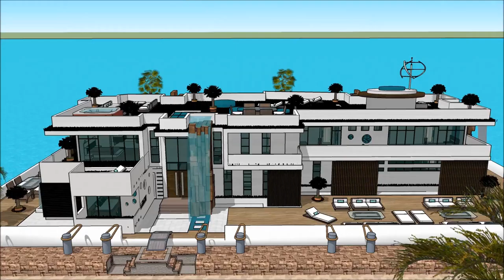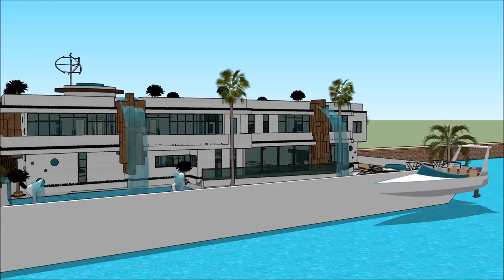Luxurious Canada house technology modern technology floating house design – Bill Gates in TORONTO Hi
The floating house villa houseboatzania launching an innovative high-end luxury yacht floating house villa mansion home design potentially as a display of exhibition of the Luxurious Canada house technology modern technology floating house design – Bill Gates in TORONTO Hi.

The collection of the Floating house villa houseboatzania concept of Luxurious Canada house technology modern technology floating house design – Bill Gates in TORONTO Hi consists of high luxury and architectural art pieces in minimalism combined with living on the waterfront of the harbour.

The floating house villa mansion yacht design has the basis to sustain living with high standards and contemporary structural design at Luxurious Canada house technology modern technology floating house design – Bill Gates in TORONTO Hi with numerous of prospects for excessive living and celebrating the desire of life worldwide:  UK Thames London